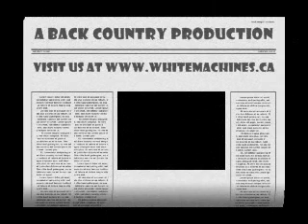SleDDicks: Newfoundland 2009 TOO FUNNY!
A friend just sent me this video about some sledheads in Newfoundland. It's a RIOT!